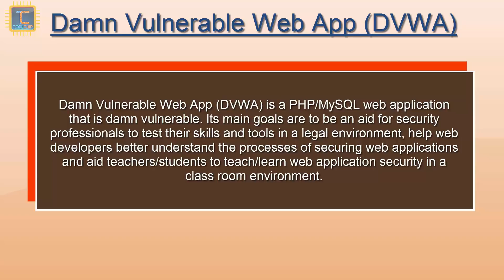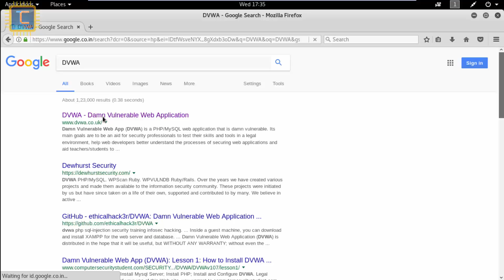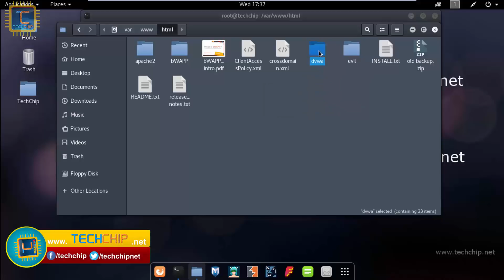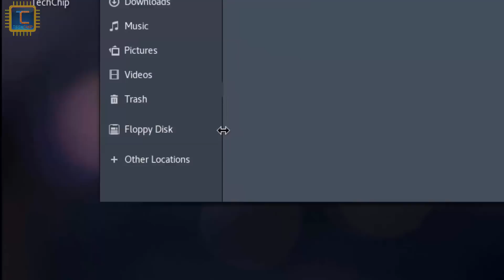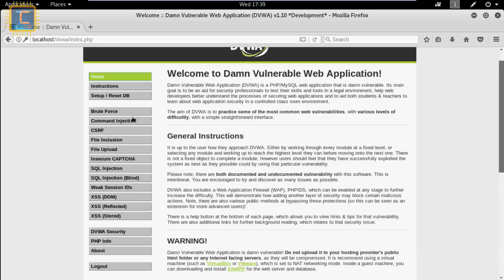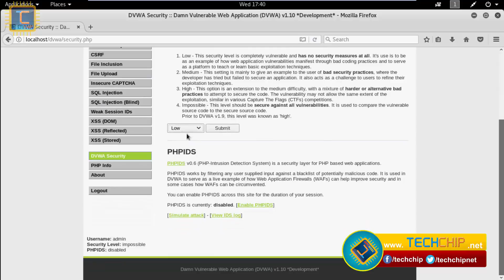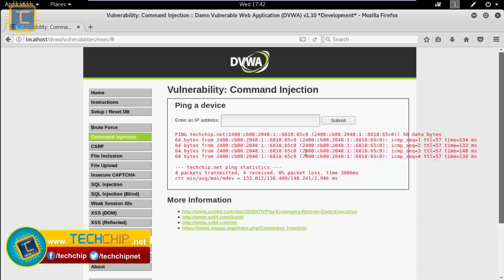How to setup Damn Vulnerable Web Application (DVWA) on localhost in Kali Linux | WH #15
WH #15 How to Install DVWA on KaliLinux for Penetration Testing

Hello Friends,
In this video: I will show that how to install and configure Damn Vulnerable Web App(DVWA) in Kali Linux for your penetration practice on your local system? setup pentesting lab for practice & testing of web vulnerabilities.